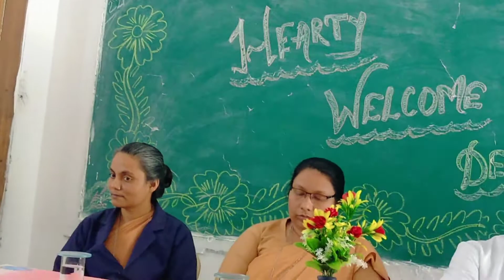Welcome to Fr. Prabhu Das Tirkey